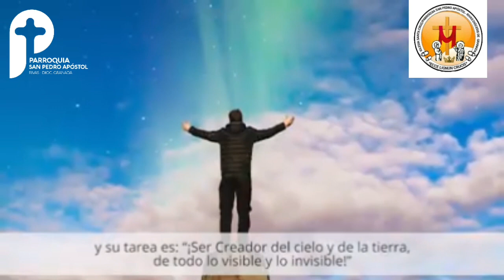santo del dia Santísima Trinidad 12 de junio